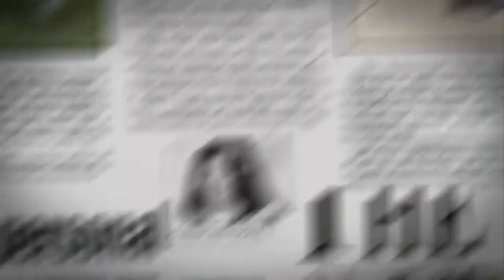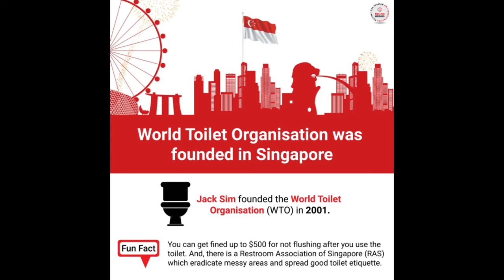"Mr. Toilet" gibt es wirklich!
Jugendbotschafterin Amelie hat ein Portrait über Jack Sim erstellt, Mitbegründer der World Toilet Organisation in Singapur. Soviel zu Tabu-Thema "Toilette" :-)